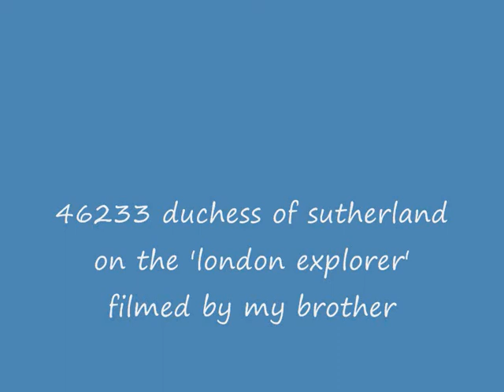46233 Duchess Of Sutherland On The London Explorer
filmed at finsbury park and kings x filmed by my brother. 47826 on rear still with scarbourgh express branding ( not visible on this video )